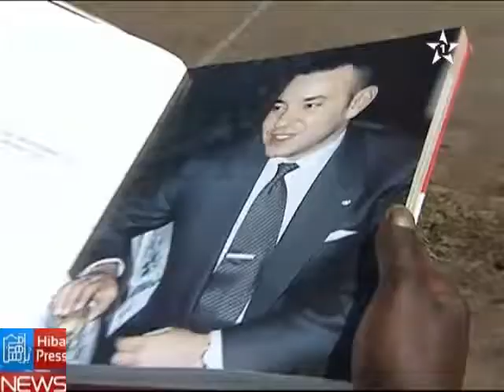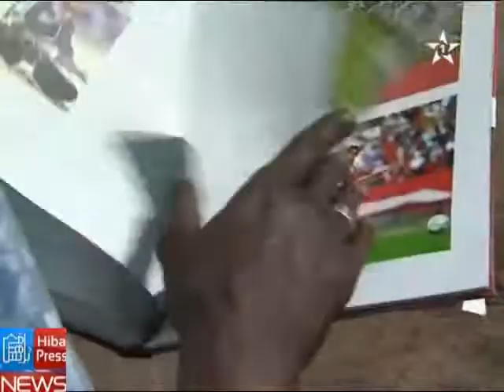ذكريات الاعب موسى انداو بفريق الوداد البيضاوي الوداد البيضاوي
الوداد البيضاوي